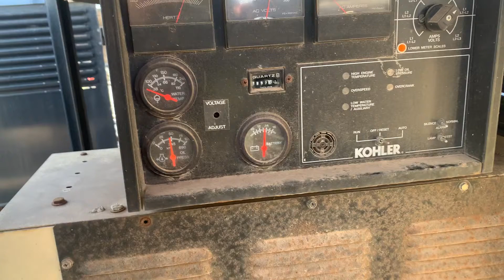2005 NEAL MANUFACTURING NEW PACE For Sale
Title: 2005 NEAL MANUFACTURING NEW PACE For Sale

Category: Support Equipment